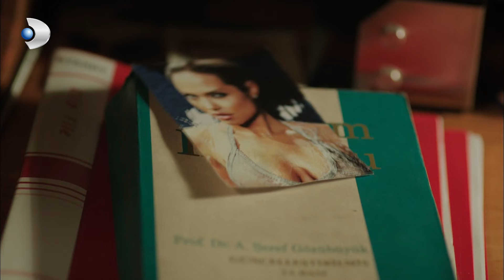Yigit remembers old memories 😊 - Matter of Respect